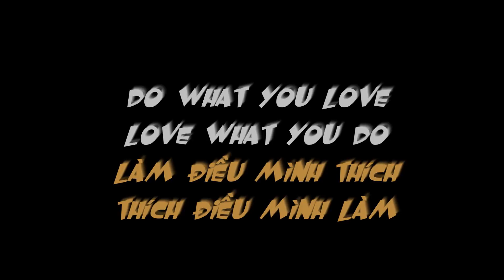Giâm cành sứ - propagating Adenium by cutting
giá cây sứ thái
cách trồng sứ thái mau lớn

tài liệu cách trồng sứ thái

hoa sứ thái lan giống mới

mua sứ thái ở đâu

địa chỉ bán sứ thái lan